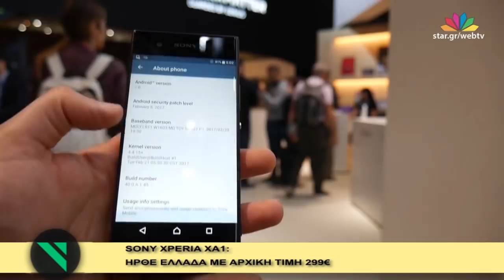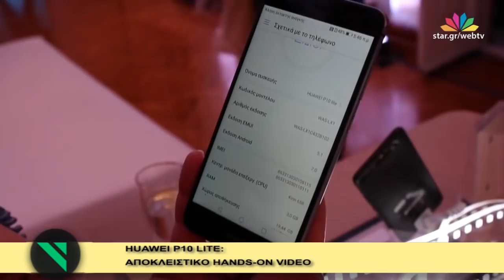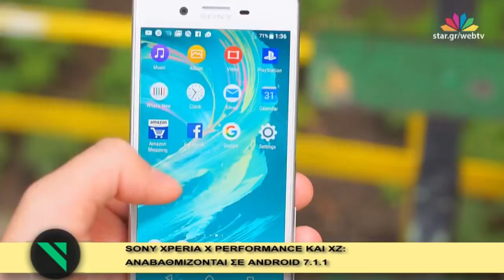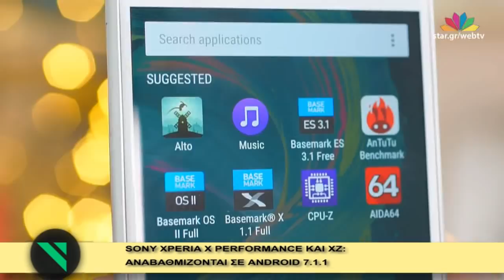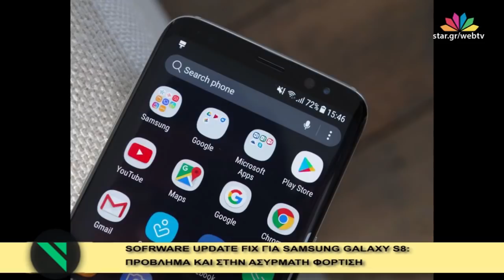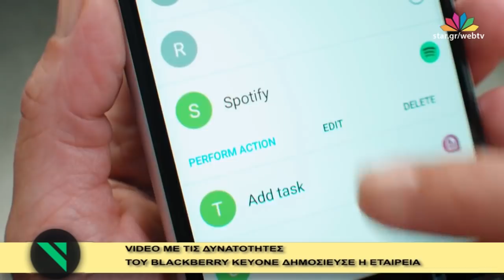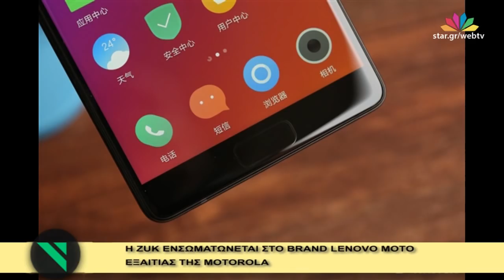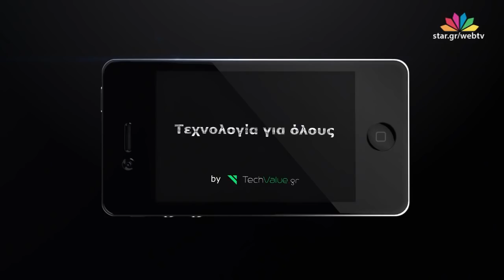Τεχνολογία για όλους - 27.4.17 - Web Exclusive!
Η εβδομαδιαία διαδικτυακή εκπομπή " Τεχνολογία για όλους " καλύπτει την ελληνική και διεθνή τεχνολογική επικαιρότητα με απόψεις και σχόλια για smartphones, tablets, wearables, applications, social media και gaming. Ταξιδεύει στις μεγαλύτερες εκθέσεις τεχνολογίας ανά τον κόσμο και παρακολουθεί τα πιο σημαντικά ελληνικά τεχνολογικά event.

Θέματα σημερινής εκπομπής:

Sony xperia xa1:  Ήρθε Ελλάδα με αρχική τιμή 299€

Το xiaomi mi6 έχει πλέον το δικό του τραγούδι!

Κυκλοφόρησε ανακατασκευασμένο samsung galaxy note 7 στην Κορέα.

Ηuawei p10 lite: αποκλειστικό hands-on video

Sony xperia x performance και xz: αναβαθμίζονται σε android 7.1.1

Video με τις δυνατότητες του blackberry keyone δημοσίευσε η εταιρεία

Software update fix για samsung galaxy s8 : πρόβλημα και στην ασύρματη φόρτιση

Ηzuk ενσωματώνετε στο brand lenovo moto εξαιτίας της motorola

Προσφορά εβδομάδας: leeco bluetooth ακουστικά

Σύνδεση skype: Κυριάκος Οικονομίδης –   εφαρμογή της εβδομάδας από dwrean.net

Καλεσμένος: Βασίλης Κόλλιας , youtuber – phone buzz

Επιμέλεια-παρουσίαση: Μανώλης Αριστειδόπουλος, Πάρης Λύρας, Βασίλης Κόλλιας.
Παραγωγή: Star Web TV
H διαδικτυακή εκπομπή προβάλλεται live κάθε Πέμπτη 21:00-22:00 μέσω του “Web TV – live” του